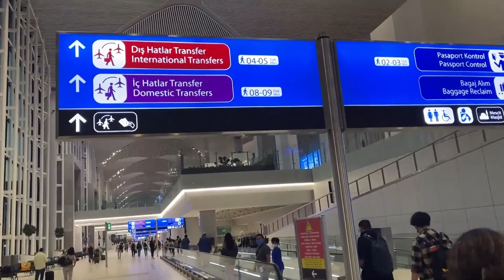TURKI WE'RE COMMING!